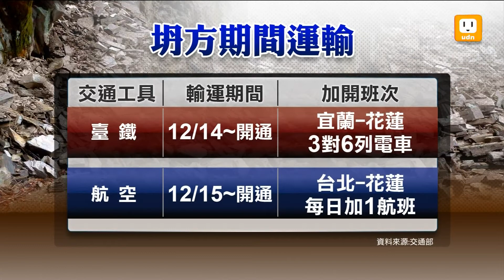【2012 12 15】15蘇花公路斷 衝擊觀光影響運輸